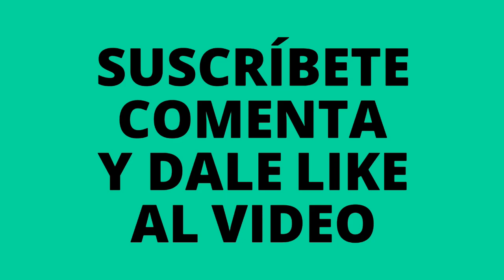😱 Comida popular oriental #35 (rare chinese food)